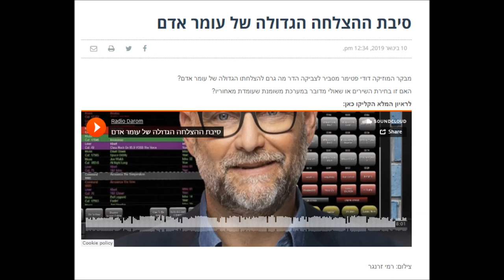דודי פטימר בראיון לצביקה הדר ב"רדיו דרום"- סוד ההצלחה של עומר אדם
איש התקשורת ומבקר המוזיקה דודי פטימר בראיון לצביקה הדר בתכניתו "לצבי בא רדיו" ברדיו דרום - מהו סוד ההצלחה של עומר אדם? הראיון שודר ב-9 בינואר 2019.